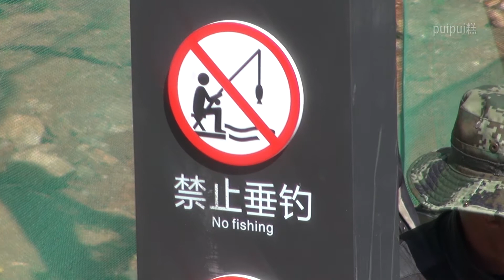海埂公園にある釣り禁止の標識 Fishing prohibited